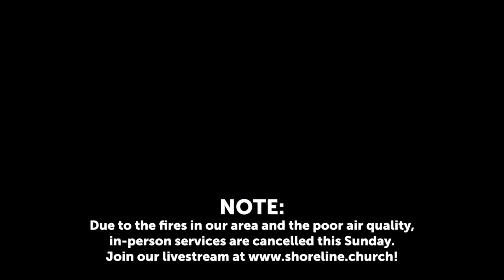Shoreline Devotional 8/21